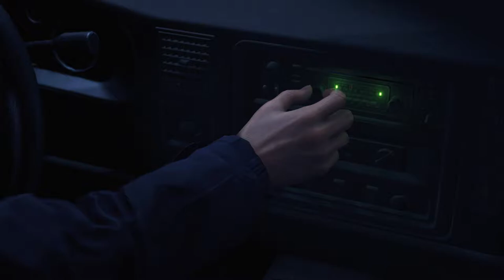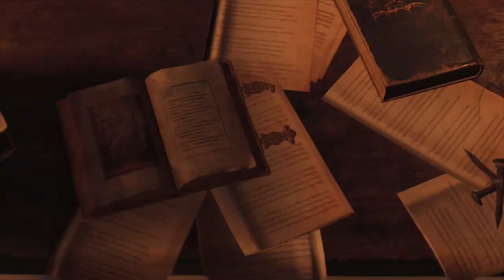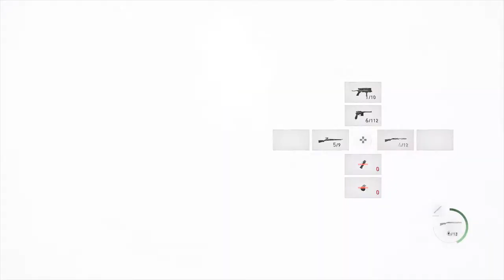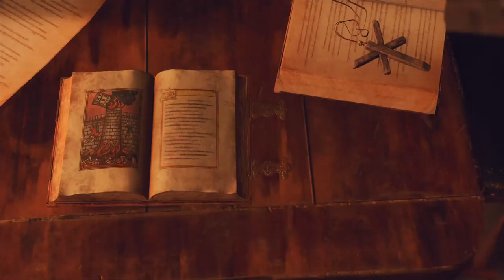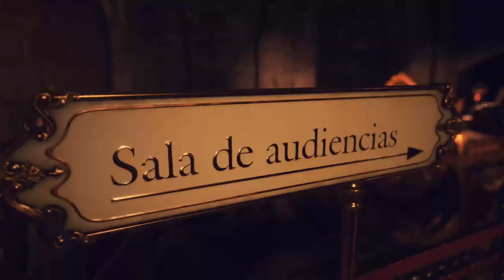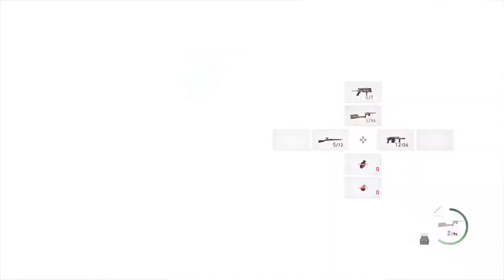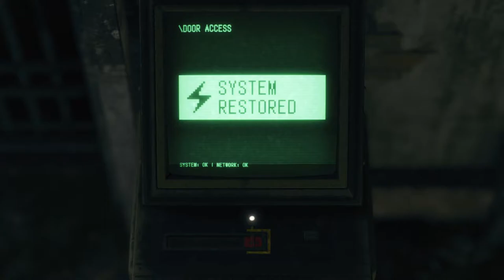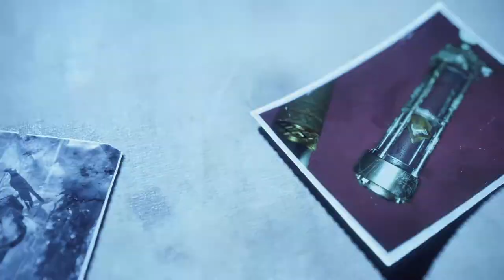(PS5) Resident Evil 4: REMAKE | FULL GAME WALKTHROUGH (No Commentary)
Resident Evil 4: REMAKE include the full Resident Evil 4: REMAKE Gameplay on PS5. Resident Evil 4: REMAKE Gameplay is recorded in 4K 60FPS on PS5 and will include the full game and all boss fights.